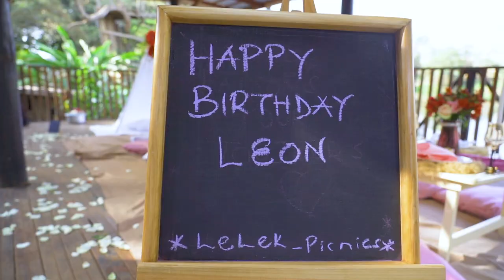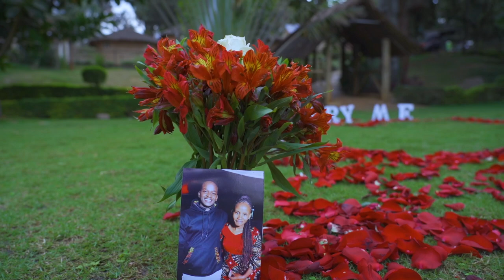SHE SAID YES🥺❤️ MILLY WAJESUS BROTHER SURPRISE PROPOSAL |THE WAJESUS FAMILY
Our brother finaly proposed to his beutiful lady